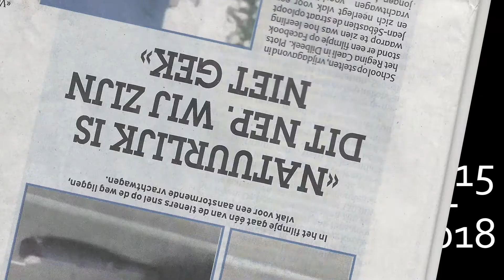VFX ShowReel - 2018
Een korte Showreel van enkele Special effects die ik tot nu toe al heb verwenzelijkt.